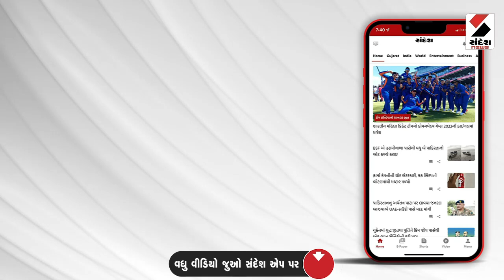Breaking News | સાબરકાંઠામાં ભેખડ ધસી પડ્તા વાહનવ્યવહાર અટવાયુ | Sabarkantha | Gujarat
સાબરકાંઠામાં ભેખડ ધસી પડ્તા વાહનવ્યવહાર અટવાયુ
વિજયનગરથી વણજ તરફ જતા પહાડની ભેખડ ધસી પડી
ભેખડ હાઇવે પર ધસી આવતા વાહનવ્યવહાર પર અસર
મોટા પથ્થરો સાથે માટી હાઇવે પર આવી જતા રસ્તો બ્લોક